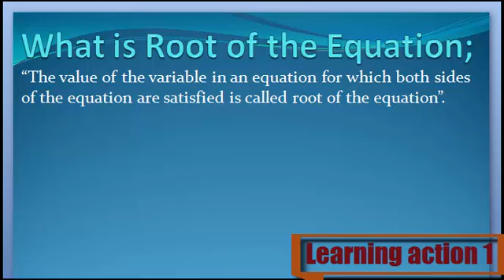What is Root of the Equation. Urdu/ English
What is of the Equation. Urdu/ English

Root of the Equation Keya ha janny Urdu or English me

1. What are Root of the Equation
2. Definition of Root of the Equation
3. What is the Root of the Equation
4. Meaning of Root of the Equation
5. Stands for Root of the Equation
6. Who is the Root of the Equation
8. What is meant by Root of the Equation
9. Root of the Equation
10. Learning Action 1
11.  Root of the Equation Urdu or English me
12.  Root of the Equation Urdu me
13. Root of the Equation  English me
14.  Root of the Equation in Urdu
15.  Root of the Equation in English
16. Root of the Equation  Keya ha
17. Root of the Equation  Kisay khaty hy
18.  Root of the Equation Isy keya khaty hy
19.  Root of the Equation Urdu and English
20. Root of the Equation  English and Urdu
21. Root of the Equation  English or Urdu
22.  Root of the Equation Describe Kary
23.  Root of the Equation Explain Kary
24.  Root of the Equation Explain Kary Urdu or English
25.  Root of the Equation Describe Kary Urdu or English
26.  Root of the Equation Describe in Urdu
27.  Root of the Equation Describe in English
28.  Root of the Equation Explain in Urdu
30.  Root of the Equation Explain in English